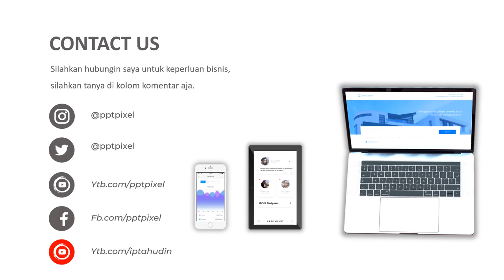IKLAN OBAT KESEHATAN, ANTI BODI, OBAT CORONA, KESEHATAN, MINUMAN, IKLAN KESEHATAN, CONTOH VIDEO PROM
Jasa Video Iklan Obat Kesehatan, anti bodi, obat corona, kesehatan, minuman, iklan kesehatan, contoh video promo

           KUMPULAN CONTOH VIDEO KAMI
2. CONTOH VIDEO FASHION SHOW
5. CONTOH VIDEO PERSONAL BRANDING
7. CONTOH VIDEO COMPANY PROFILE
8. CONTOH VIDEO PROMOSI MASAKAN
9. CONTOH VIDEO IKLAN KENDARAAN
10. CONTOH VIDEO UCAPAN, UNDANGAN

By : Iptahudin
m.me/iptah